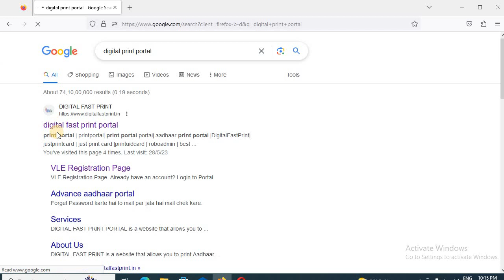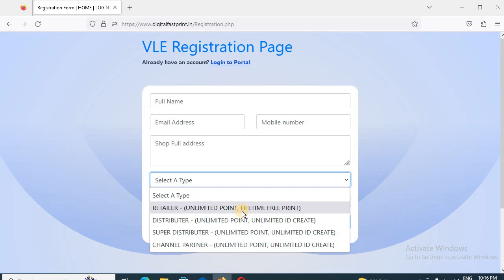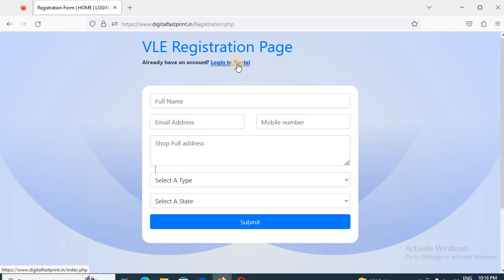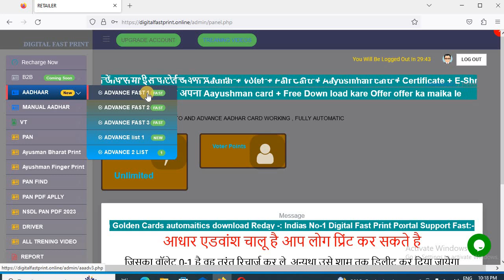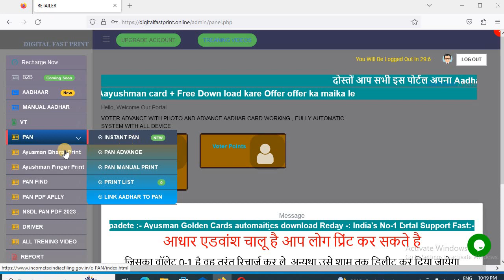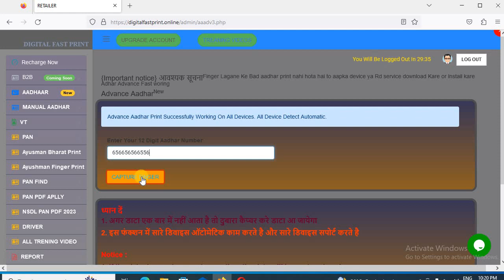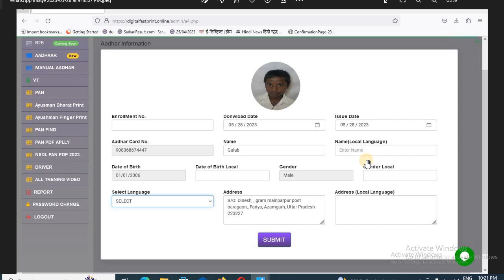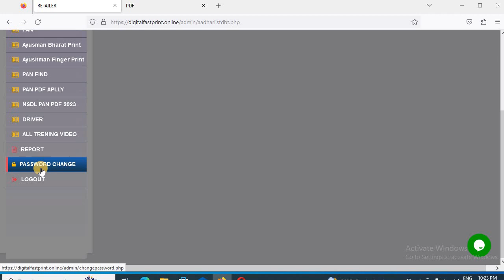finger se aadhar card download II DIGITAL PRINT PORTAL ADHAR PRINT WITH FINGER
Dosto Aaj ke is Video me Maine Bataya Huya hai Ki finger se aadhar card download II DIGITAL PRINT PORTAL ADHAR PRINT WITH FINGER